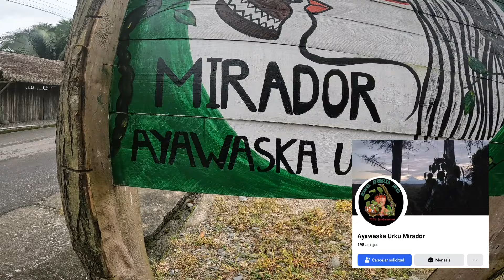Amazoneria Ecuatoriana 🇪🇨 - Parte 1 || M3 D27-D29